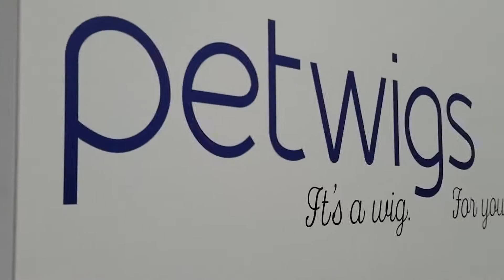Danielle visits DragCon 2016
So many queens, so little time! Join me at RuPaul's DragCon 2016 and explore the fun side of gender stereotypes.

Remember, if you can't love yourself how the hell you gonna love somebody else? Can I get an amen?